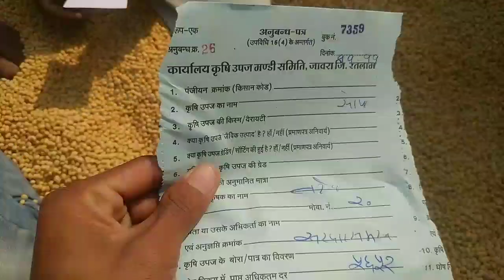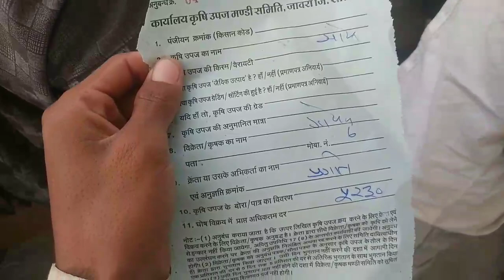जावरा मंडी सभी सभी जिंसों का भाव जावरा मंडी सोयाबीन का भाव 11 नवंबर 2022 जावरा मंडी का भाव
Jaora Mandi sabhi sabhi jinson ka bhav jaora Mandi soybean ka bhav